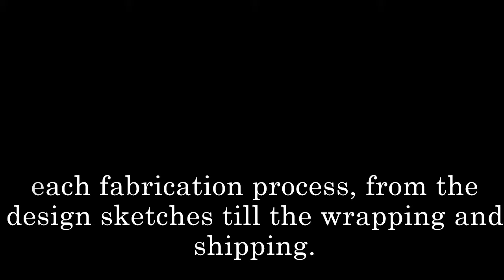Stone Table Fabrication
Our natural mosaic stone table tops are proudly handcrafted USA in by our group of artisans using only quality hand selected natural stones from all over the world. Crafty hands are behind each fabrication process, from the design sketches till the wrapping and shipping.